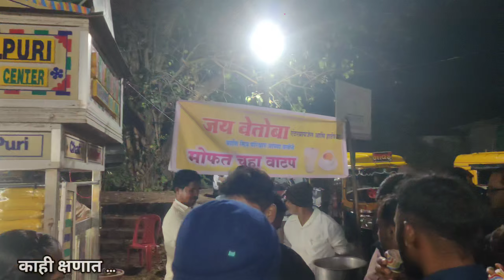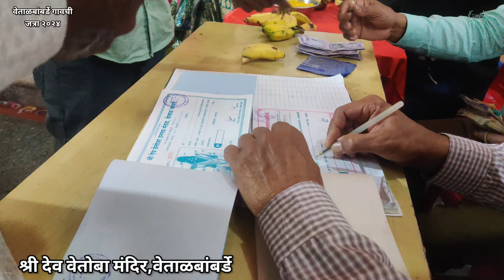श्री देव वेतोबा मंदिर वेताळबांबर्डे वार्षिक जत्रोत्सव 2024 | ढोल वाजताच काकींच्या अंगात आलं वार 😱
Watch the most thrilling and awe-inspiring moments from the Annual Jatrotsav of Shri Dev Vetobaa Mandir in 2024! 🎉 This year's festival was a real treat for the devotees, with non-stop dhamaal and excitement. The highlight of the event was when the dhak dhak dhool started playing and the energy was electric! 🎶 Don't miss out on the mesmerizing scenes of devotees dancing to the beats and getting possessed by the divine energy. Get ready to experience the spiritual fervor and joy of this annual celebration!
vetoba mandir aravali
vetoba mandir aravali story
vetoba mandir vengurla
Vetoba mandir
Vetobachi jatra
वेतोबा मंदिर सिंधुदुर्ग
sindhudurg
वेतोबा मंदिर वेताळबांबर्डे
आमच्या कोकणातील जत्रा
Gavakadchi jatra
Gavchi majja
love story
marathi web series
Gavakadil love story
kokanatil yatra celebration
kokanatil jatra
Kokanatil jatrotsav 2023
Jatrotsav
Vetoba temple
vetoba temple arawalishiroda vetoba temple

श्री देव वेतोबा मंदिर वेताळबांबर्डे वार्षिक जत्रोत्सव 2024 मध्ये एक अद्भुत अनुभव झाला!

जत्रोत्सवाच्या दिवशी, सर्वत्र भक्तांची गर्दी होती आणि वातावरणात उत्साहाचा जल्लोष होता. ढोल वाजताच काकींच्या अंगात आलं वार! 😱

भक्तगण विविध धार्मिक कार्ये करत होते, आणि नांदणी करत झूमत होते. जत्रोत्सवात रंगीबेरंगी झांज आणि बधाईने सजलेले मंदिर पाहणे एक वेगळाच अनुभव होता.

परंतु, अचानक सर्व काही बदलले. काकींनी ढोल वाजतानाच एक अनोखी अवस्था अनुभवली! त्यांच्या चेहऱ्यावरच्या भावनांनी सर्वांना चकित केले.

हे पाहून उपस्थित भक्तगण थक्क झाले, आणि काहीजण तर चकित होऊन थांबले. जत्रोत्सवाचा हा क्षण नेहमीच लक्षात राहील!

आपल्याला हे दृश्य कसे वाटले? कमेंटमध्ये आपले विचार सांगा आणि या अद्भुत अनुभवाचा भाग बनण्याची संधी गमावू नका.